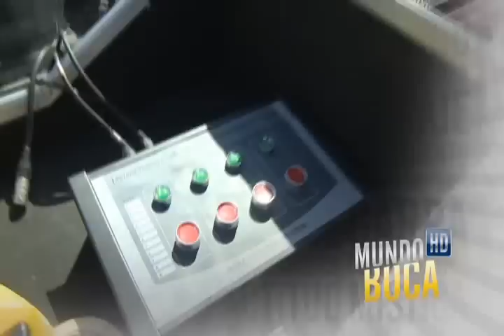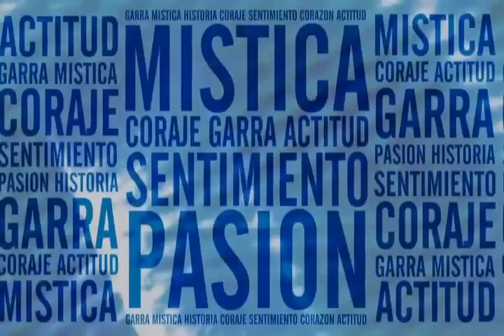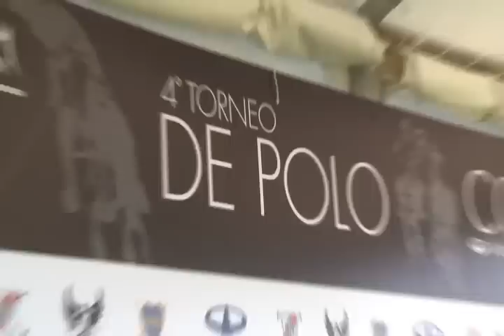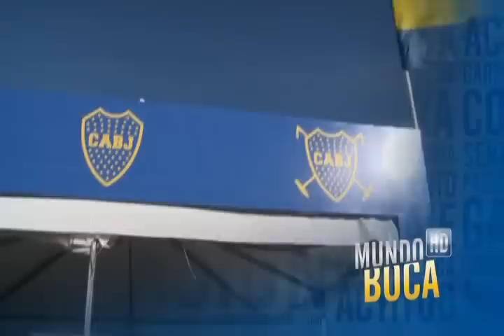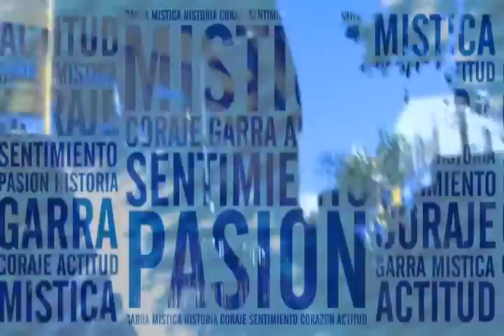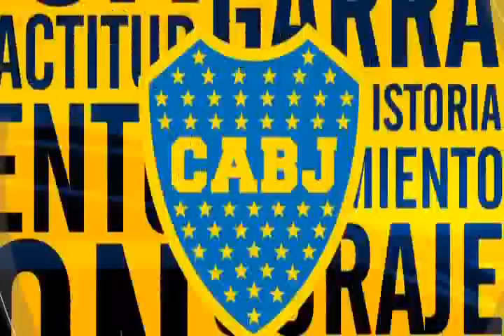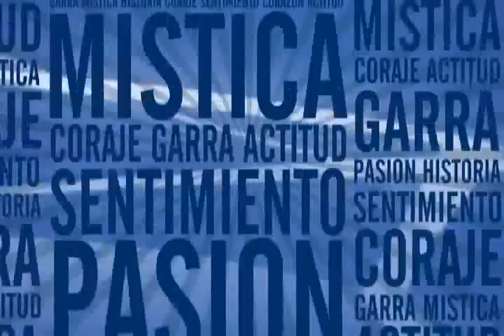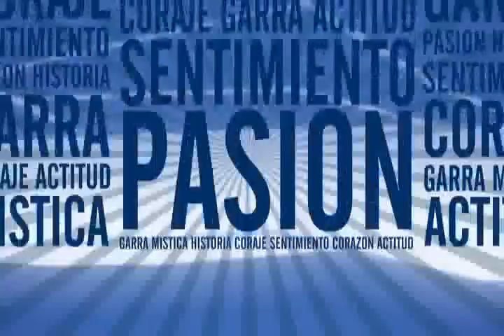MUNDO BOCA HD PROGRAMA 1